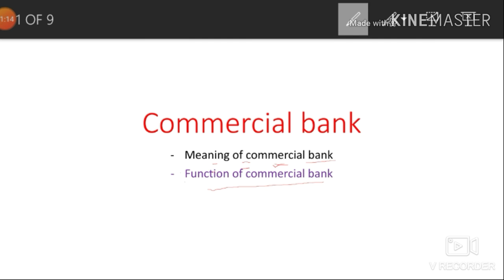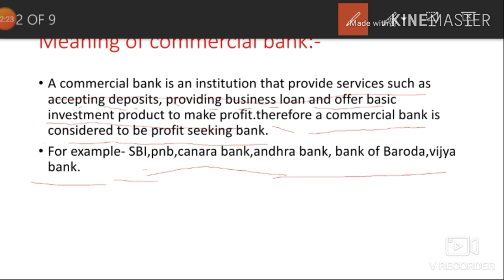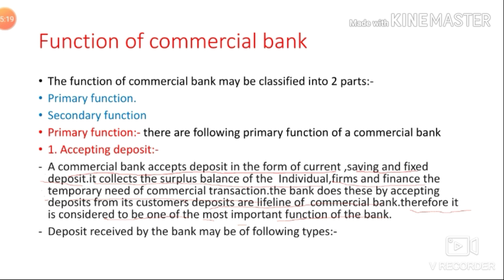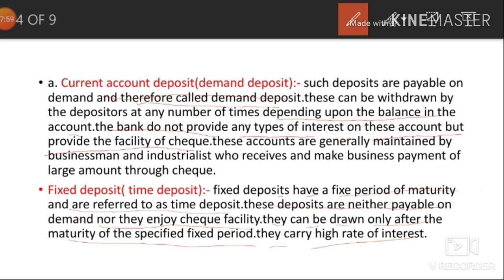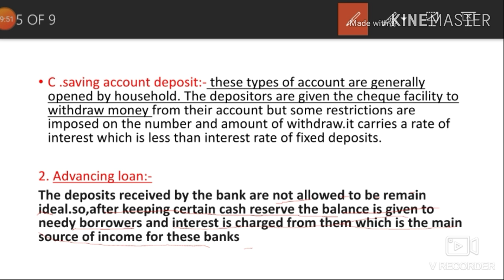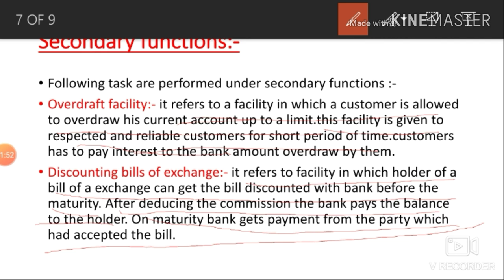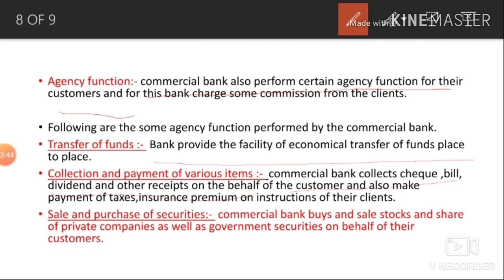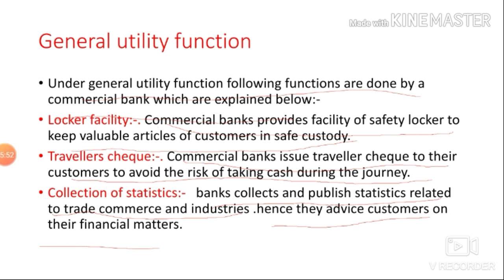Commercial bank:- (intro ,meaning and function)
In this vedio we are going to understand the concept of commercial bank. We will try to understand how it's work.nit only this we will also discuss meaning of commercial bank and after discussing meaning we will move on the function of commercial bank which can be categorically divided into three different category
1.peimary function
2.secondry function
3.general utility function